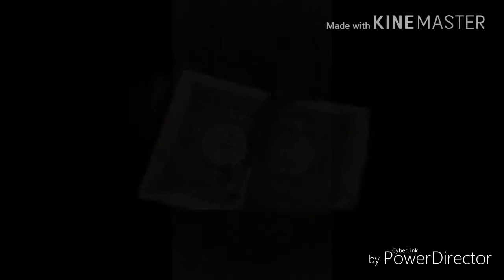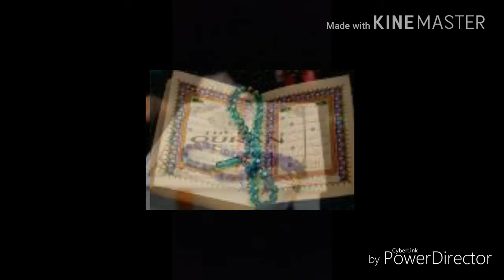Sirf 5 Mint oR DushMan Zlilo khwar